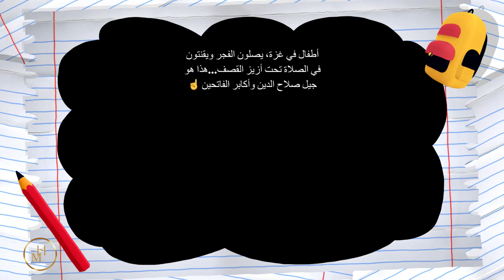فضائح اسرائيل ضد شعب غزة - سلسلة_كيف (81)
اسرائيل ترتكب ابشع الفضائح بحق شعب غزة وعلى مدار اكثر من 115 يوم من المجازر الانسانية دون اي رحمة او شفقة

نزح شعب غزة الى الجنوب من شدة القصف الهمجي على الشمال قتل الكثير من الأطفال والنساء الابرياء بفعل القصف القصف النازي الصهيوني

تاريخ الملثم ابو عبيدة هو تاريخ حافل بالخطابات القوية والمتماسكة والتي تجعل المستمعين منجذبين لكل كلمة يقولها

ابوعبيدة هو الناطق الرسمي باسم كتائب الشهيد عز الدين القسام وهو الرجل الذي ينتظر خطاباته الملايين من الناس وفي هذه الحلقة سوف نخبركم بتاريخ الملثم منذ بدايته وحتى اليوم وكيف ان تأثيرة كبير على العالم العربي وعلى العالم الغربي ايضا

 حسابي على تيك_توك
 حسابي على فيسبوك
حسابي على الانستغرام
mh.h001